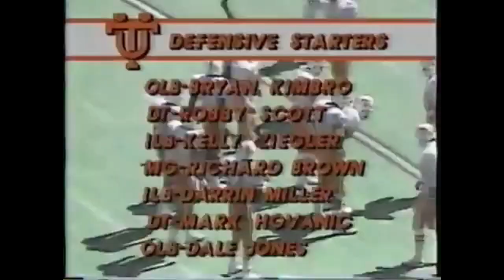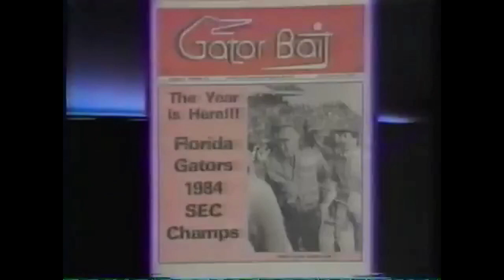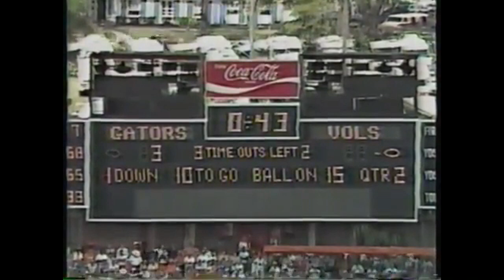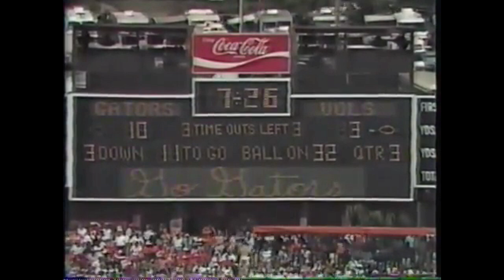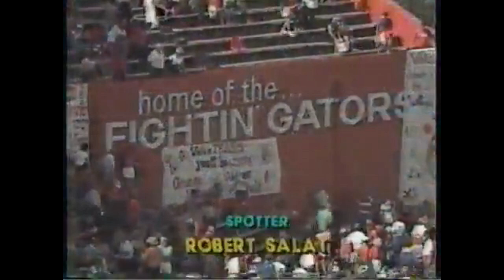1985 TENNESSEE VS FLORIDA